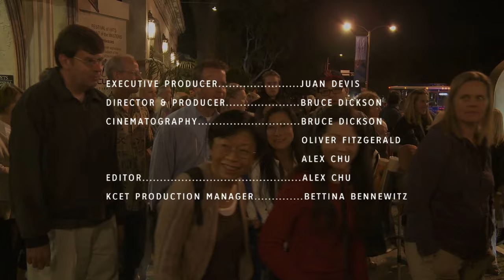Pageant of the Masters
In south Orange County, there are few traditions as long running (and spectacularly surreal) as the Pageant of the Masters, a two-month-long display where actors pose as well-known works of art.